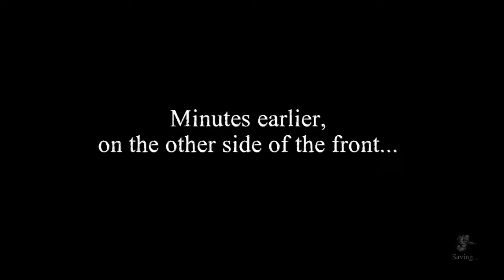Let's Play Valiant Hearts Pt. 03 - Chemical Burns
Emile and Freddie are reunited as the former makes his escape from the prison camp, joined by rescue dog Walt. With chemical attacks making their brutal world debut, the gang needs to make a run for their life.